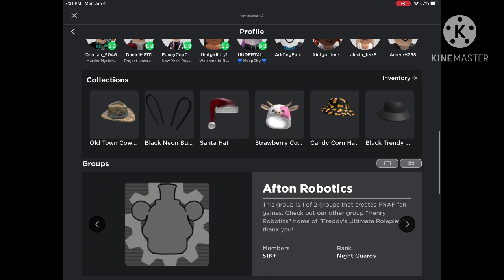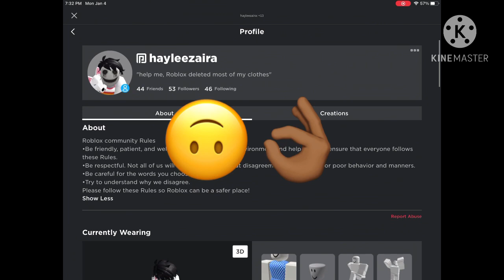My Roblox account 😌👍🏾||| Follow me if you want too!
My Roblox account is bad sorry-
Anyways, follow me if you want too! :)